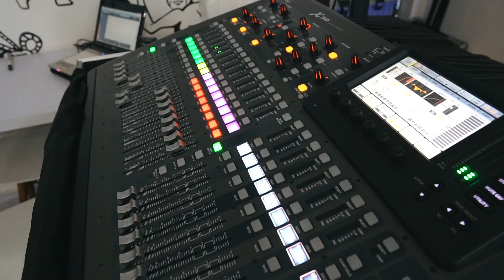TEE’S SHOP LIVE | VOL. 6 | PING PONG CLUB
Tee’s Shop | Vol. 6 | Ping Pong Club

Lisdia Sound x 9420records x Berakmedia presents Tee's Shop Vol. 6 with Bandung's legit indie - electro pop, Ping Pong Club.

Ping Pong Club is an indie pop / electro pop / dream pop band formed at mid 2017 in the city of Bandung, Indonesia. Consists of 4 members, Rizky, Hariz, Fasya and Satrio. Ping Pong Club is a place where they turned the same music influences they share into a more explorative forms, by combining the sweetness of indie pop / twee pop music with the futuristic sounds and the disco beats of electronic music.

Executive Producer : Berak Entertainment & 9420 Records
Producer : Lisdianto T. Atmodjo
Director : Gusde Marr
Cameras : Brez, Githrue Mario
Editor : Githrue Mario
Audio Equipment : Lisdia Sound
Audio Engineer : Ojell Llejo
Audio Crew : Yogi Bongging, Baim Piliang
Audio Mixed : M. Fauzi
Liaison Officer : Ferin M. Fazrin
Font Maker : Twico Labs
Catering: RM. Kokda Jabar
Live at Berak Store, Perintis 92 Sarijadi Bandung